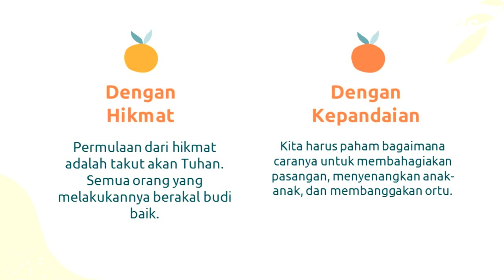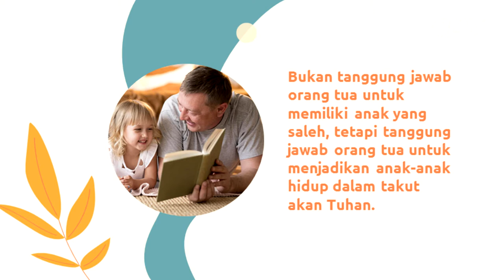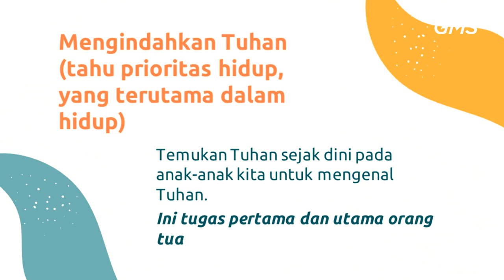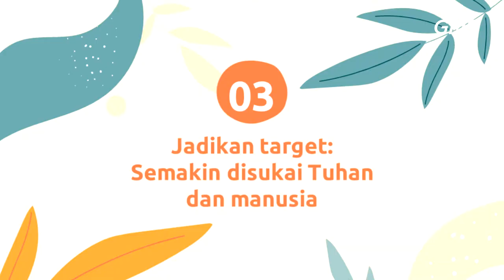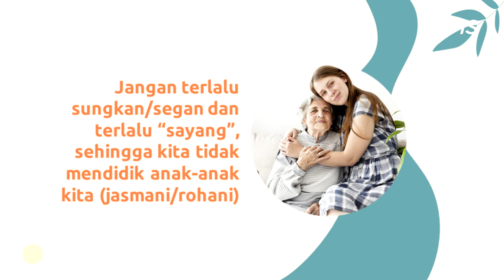GMS MAGELANG - LEGACY - PDP DAVID FERRYANTO